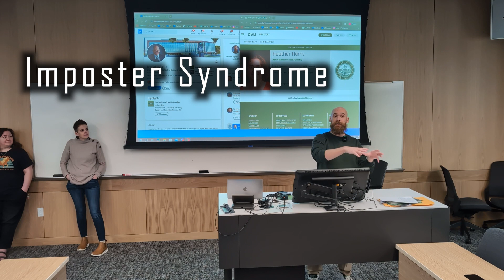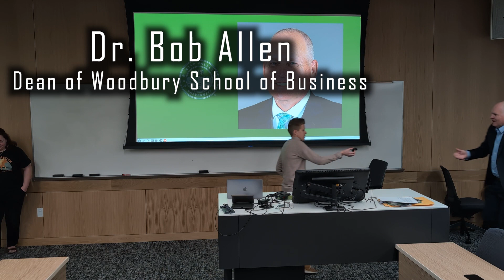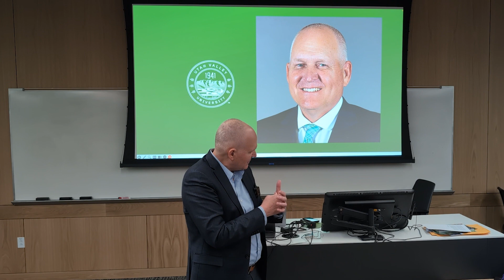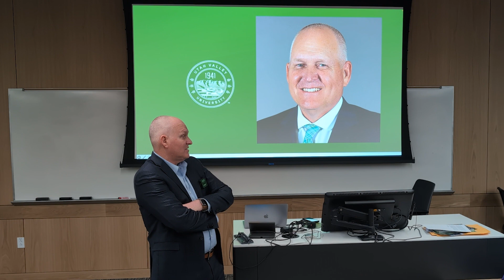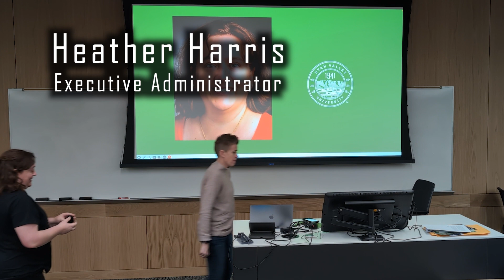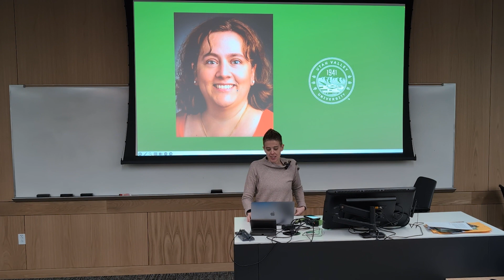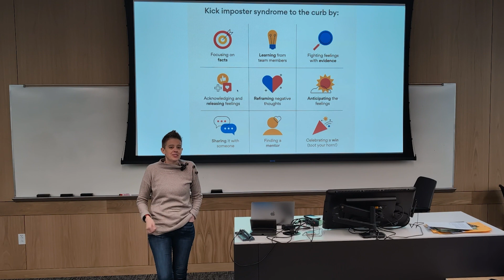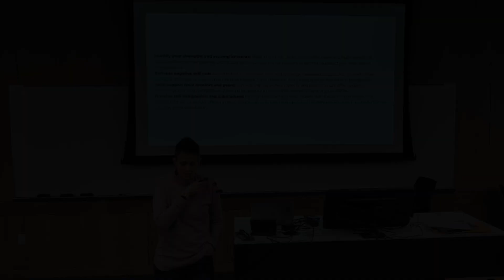Imposter Syndrome - Dr. Allen, Heather Harris, Rita & Charles.